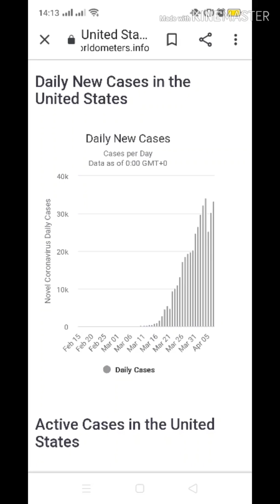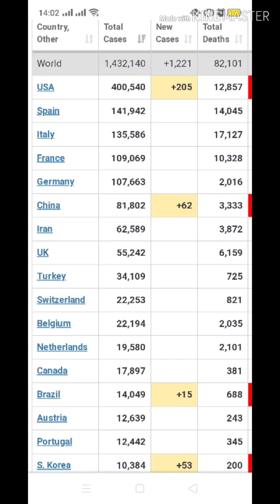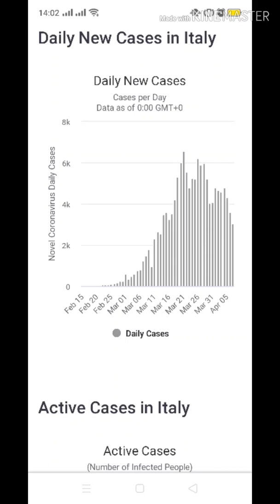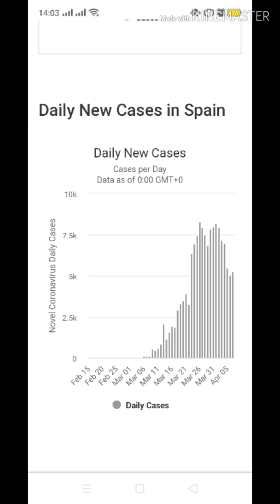MULAI TURUN Jumlah Penderita Baru Virus Corona Covid-19 seluruh Dunia USA Italy Spanyol 8-9 April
ALHAMDULILLAH Grafik MULAI TURUN Jumlah Penderita Baru Virus Corona Covid-19 seluruh Dunia USA Italy Spanyol 8-9 April  2020 Alhamdulillah